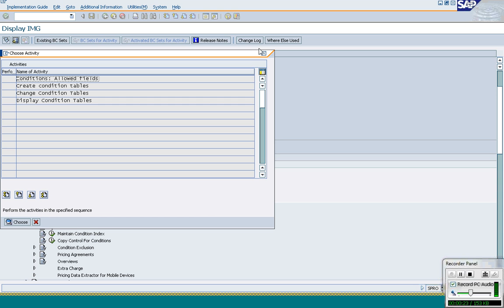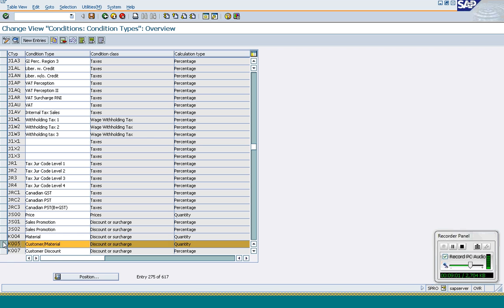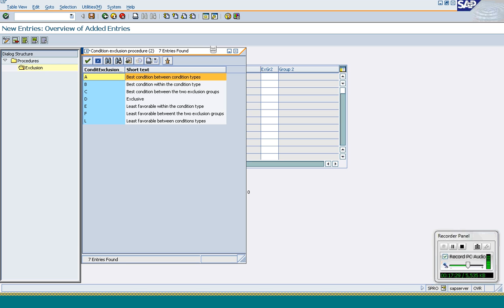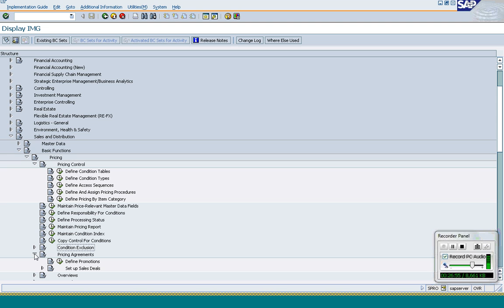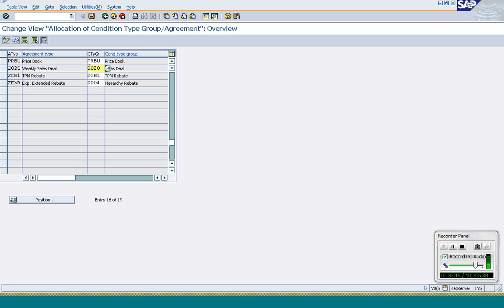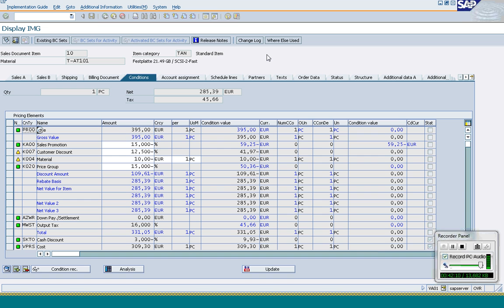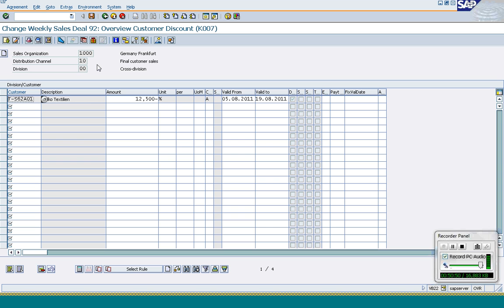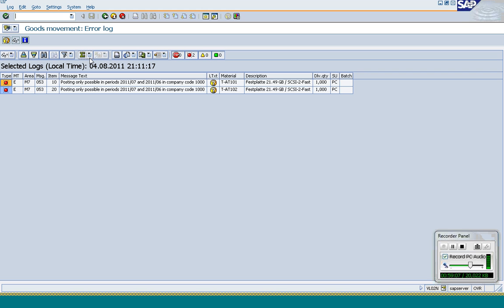SAP SD Class 14